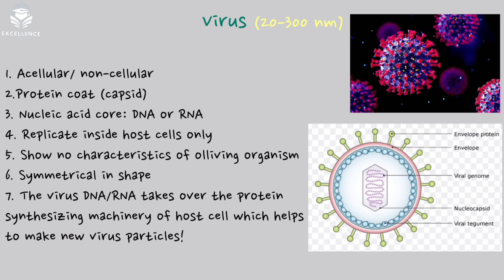Chapter 1.3d Virus | Cell Structures And Functions | AS Biology 9700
In this video, 6 structures in an animal cell is expounded. Amongst them are;

1) Cell Surface Membrane (Plasma Membrane, more in chapter 4)

2) NUCLEUS (Including nuclear envelope, pores and nucleolus)

3) Ribosomes (Type 80S, 70S, subunits)

4) Rough endoplasmic reticulum (rER)

5) Smooth endoplasmic reticulum (sER)

6) Golgi Apparatus/Body/Complex (Including Golgi vesicles)

Hope so that you understand the major structures in animal cell, if you are weak in this chapter, you whole AS bio will get a trouble! :)

Visit the playlists please to focus your all units/parts of chapter is completed, do solve past papers after watching each video! Do you really wanna ace exams? Clicking the bell icon will help you a lot! Trust Me 👀

So take care guysss 💗